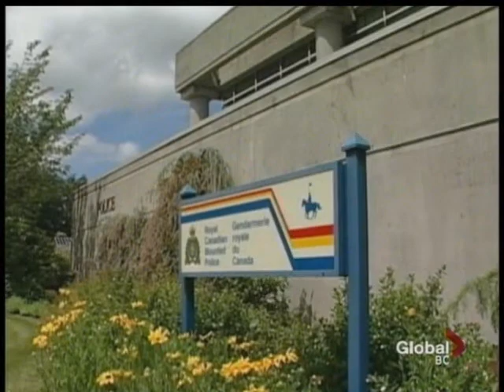RCMP investigation for allegedly possessing a small amount of marijuana and a number of firearms.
The constable in question, who's been a member of the Surrey RCMP for four years, has been suspended with pay. He has not been named.